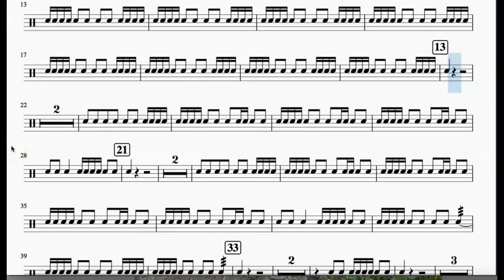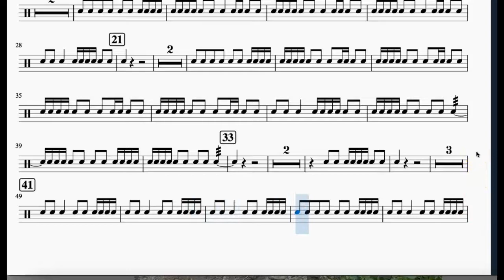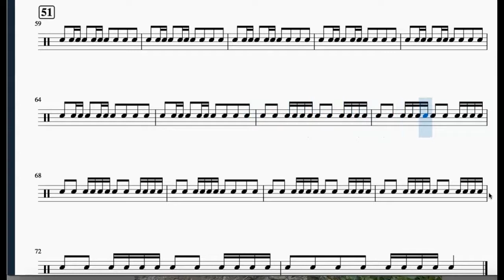Snare-March of the Robot Brigde